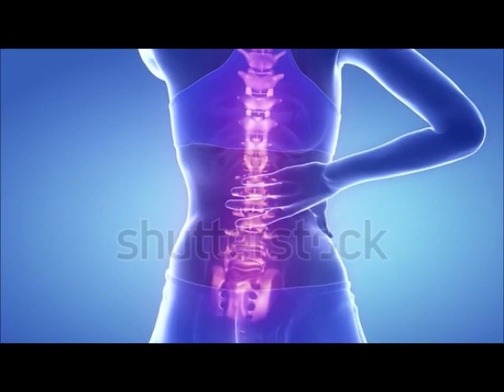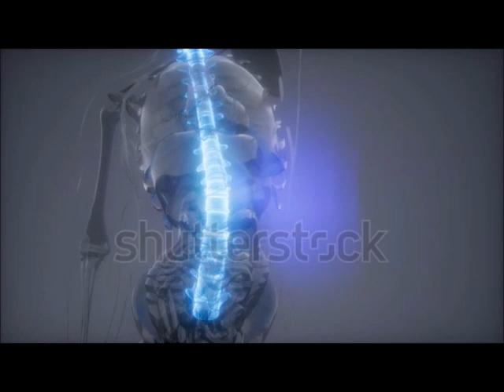Sintomas da artrite pode confundir com fibromialgia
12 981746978